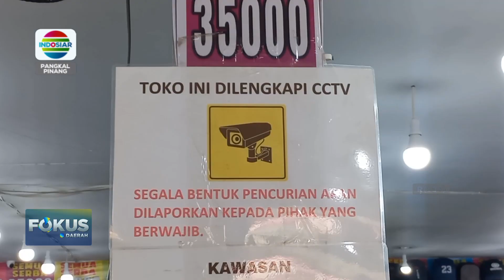IKAT PINGGANG BERGAMBAR PALU ARIT GEGERKAN WARGA MENTOK